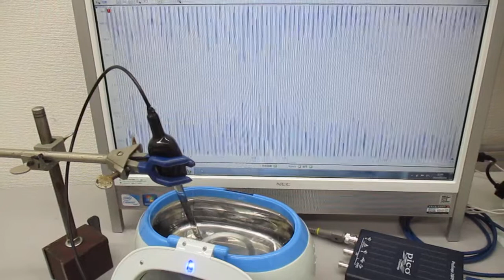超音波の音圧測定解析システム「超音波テスターＮＡ」 Ultrasonic-labo